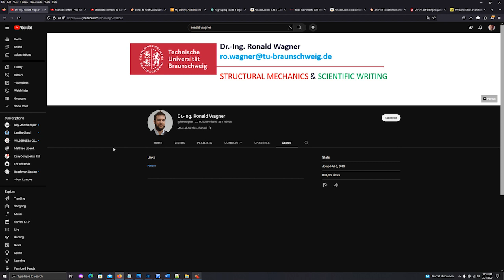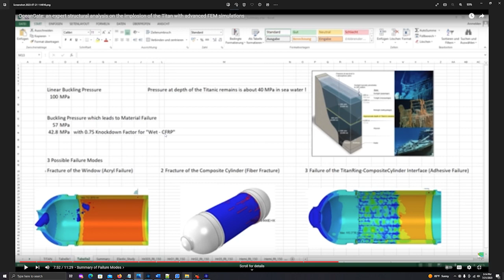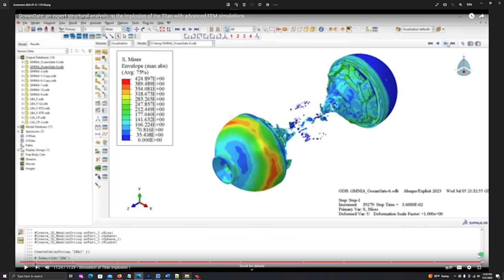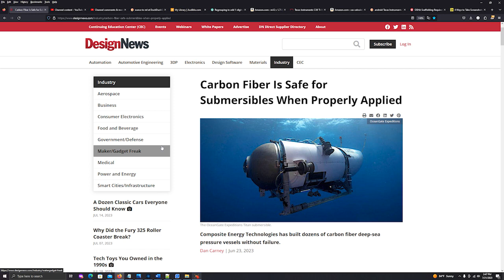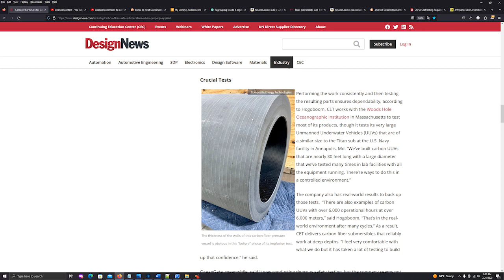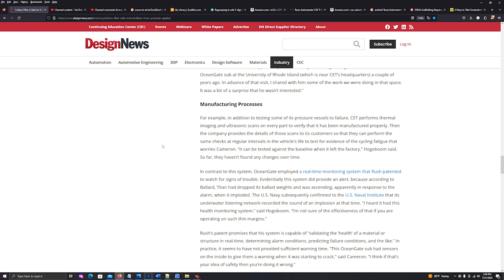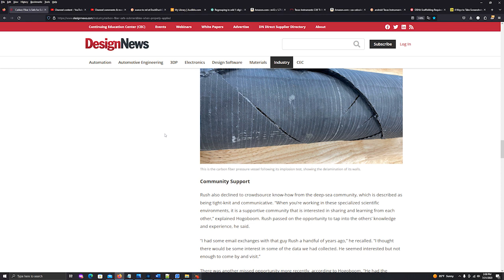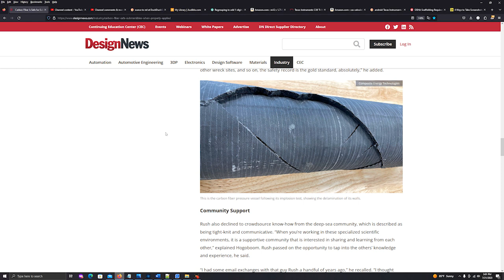Oceangate Titan - Can you safely build Subs out of Carbon Fiber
Please make a small donation to help me keep on making videos